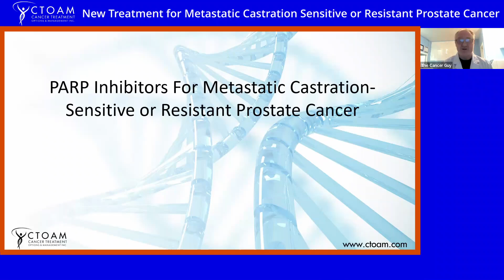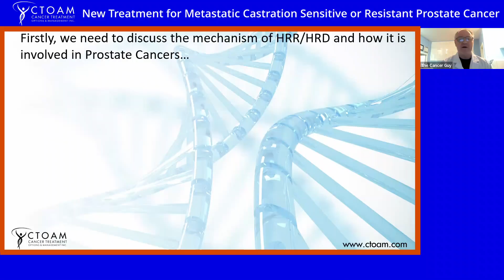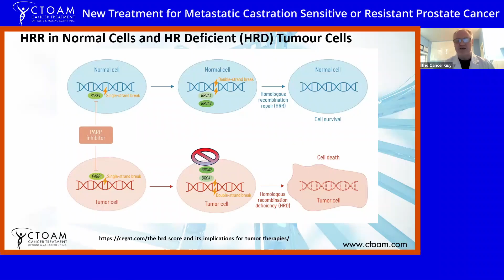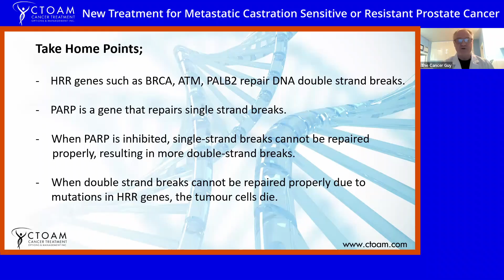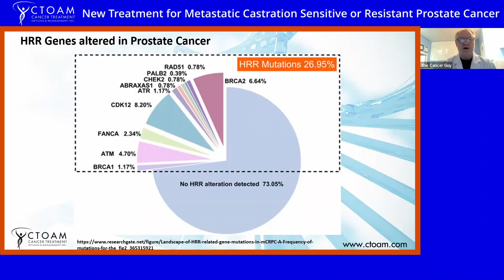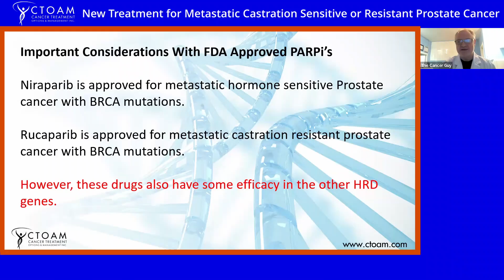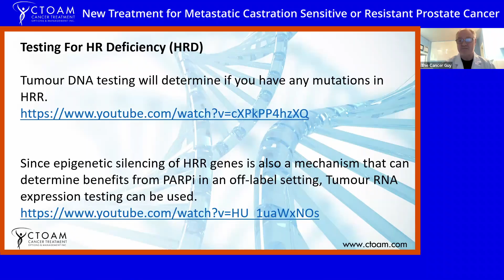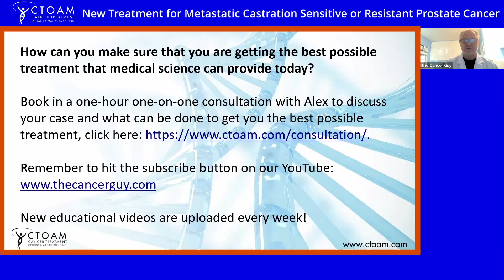Breakthrough for Advanced mCR and mCS Prostate Cancer: New PARP Inhibitors Just Approved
In this important conversation, our experts discuss newly approved PARP inhibitor treatments for metastatic castration-sensitive and castration-resistant prostate cancer – a major step forward in precision cancer care.

Watch the video to hear what precision cancer medicine specialist, Alex Rolland, and precision cancer medicine advocacy expert, Michelle Morand, share about this exciting update.

In December, the FDA approved several new treatments for these types of prostate cancer. Significantly, these approvals expand treatment options for patients whose cancers are driven by DNA repair defects, including BRCA mutations.

You'll learn:
✅ What PARP inhibitors are and how they work
✅ The difference between germline (inherited) and somatic (tumor-acquired)
✅ BRCA mutations
✅ Why genetic and molecular testing is critical for identifying who may benefit
✅ Why these approvals are so exciting for patients with advanced prostate cancer

This discussion highlights how precision oncology is changing the landscape of prostate cancer treatment – offering more personalized, targeted options with great potential for better outcomes.

If you or a loved one is navigating advanced prostate cancer, this video will help you understand what’s new, who may qualify, and why these therapies matter.

Would you like further support with your cancer care? Let us help you and your doctor to access the newest, leading-edge diagnostics and treatments for your care.

Register for a Precision Second Opinion & Complete Treatment Options Review with expert Alex Rolland

Get hundreds of free resources on Precision Cancer Medicine and access to our weekly Zoom calls with cancer experts.

CTOAM is a worldwide, Canadian-based personalized cancer care and precision oncology service specializing in getting our client's rapid access to the best possible cancer treatment available for their form of cancer, while assisting their physicians in having the most current data from which to make confident treatment decisions on your behalf.

We facilitate access to peer-reviewed, science-based precision diagnostics such as PET/CT scans, liquid biopsy (blood-based genetic tests) and detailed genetic panels. We use these leading diagnostic tools, combined with a thorough and personalized research review, as our team explores the most advanced scientific data available today to find the best options for you.

These videos are not intended to diagnose or be used as treatment advice. Viewers are encouraged to speak with their doctor or healthcare professionals for medical advice and before making any changes to their healthcare based on this information. All statements made in this video regarding medical treatments and health conditions are sourced and have been approved by the U.S. Food and Drug Administration (FDA). Watching this video is not a substitute for professional medical advice or a diagnosis.